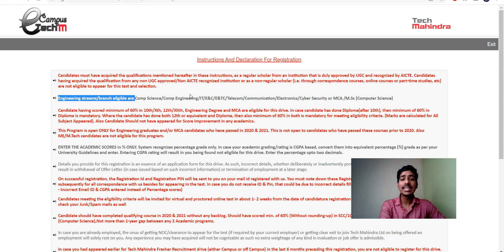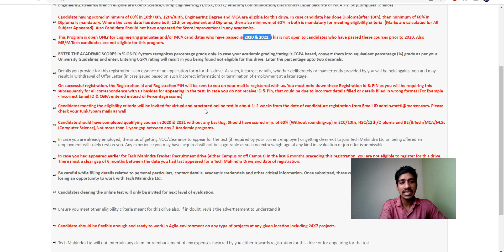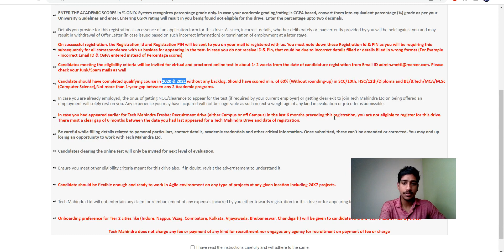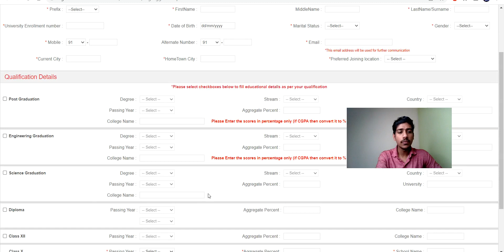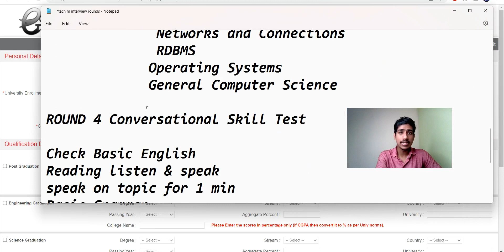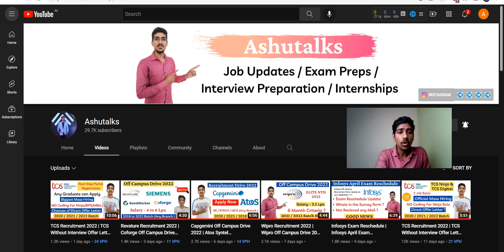Tech Mahindra Off Campus Drive 2022| Direct Offer Letter NO Interview|Tech Mahindra Recruitment 2021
tech mahindra
tech mahindra recruitment 2021
tech mahindra recruitment for 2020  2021
tech mahindra non sde result